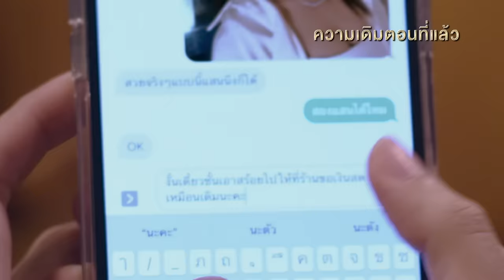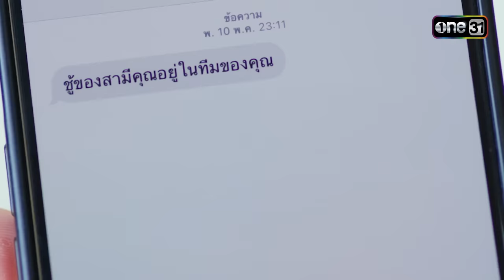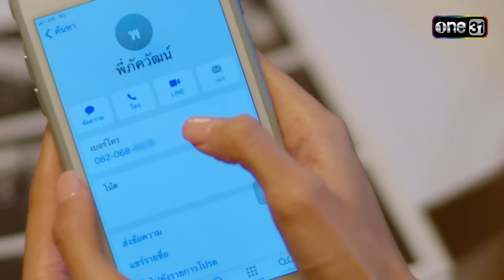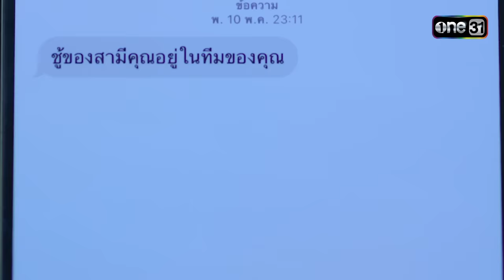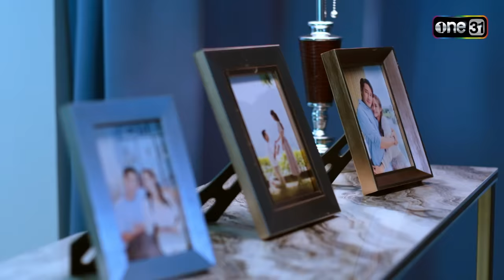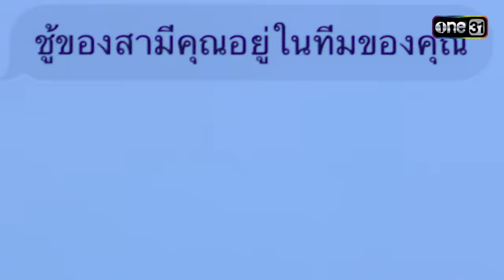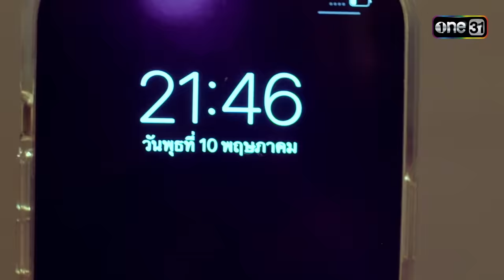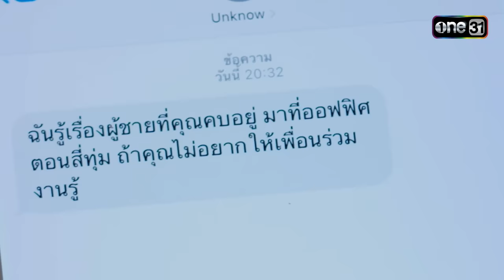(ENG SUB) VIP รักซ่อนชู้ Ep.04 (Full Ep) | 19 ต.ค. 66 | one31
ติดตามชม VIPรักซ่อนชู้ ทุกวันพุธ-พฤหัสบดี เวลา 20:30 น.
“VIP รักซ่อนชู้” เป็นเรื่องราว ชีวิตของคู่สามี-ภรรยา ภัควัฒน์ (ป้อง) และ รินนารา (ปุ๊กลุก) ที่ทำงานอยู่ในทีมเดียวกัน คอยดูแล รับผิดชอบ ลูกค้าระดับ VIP ในห้างสรรพสินค้า The Legend  โดยมีลูกทีมสาวสวยมากความสามารถ ไม่ว่าจะเป็น แพรอาภรณ์ (จีน่า) สาวมั่น แสนหยิ่ง ผู้จริงจังกับงาน และ มีนา (ไอซ์) สาวที่ชีวิตมีแต่ความยุ่งเหยิง เรื่องครอบครัวรวมถึง น้องเล็กคนใหม่ของทีม ลลิตา (เพิร์ธ) ที่มีโอกาสได้เข้ามาร่วมเป็นหนึ่งในทีม VIP แต่แล้วชีวิตคู่ของรินนาราก็ต้องสั่นคลอน เมื่อมีผู้หวังดีส่งข้อความมาหาว่า “ชู้ของสามีคุณ อยู่ในทีมของคุณ” ข้อความนี้เปลี่ยนชีวิตคู่ของเธอไปตลอดกาล

เมื่อชีวิต เมียยืนหนึ่ง อย่าง “รินนารา” โดนหยามศักดิ์ศรี มีหรือจะเซให้เสียเกียรติ ถึงเวลาตามล่ากระชากหน้ากาก “ชู้” ออกสู่สาธารณช แบบตัวแม่ไปพร้อมกัน ศึกรักของ “เธอ” ครั้งนี้ จะปิดดีลรูปแบบไหน จับตาดูให้ดี!!

“VIP รักซ่อนชู้” ละครที่จะทำให้คุณรู้ว่า “ผู้หญิงอย่างเราไม่ใช้คนรักร่วมกับใคร” และไม่มีที่ยืนให้สำหรับ “ผู้ชายหลายใจ” เช่นกัน